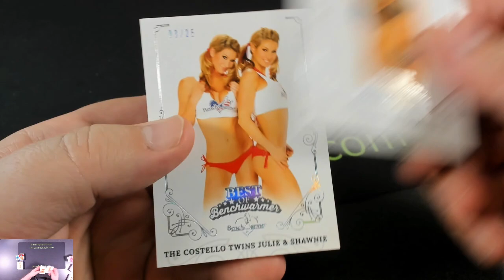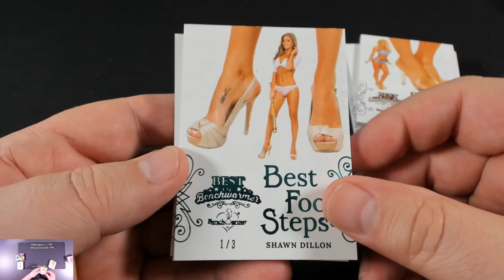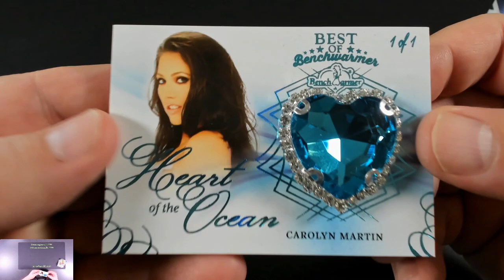RECAP - BREAK #1594 2022 Benchwarmer Best Of 8-Box Case Break